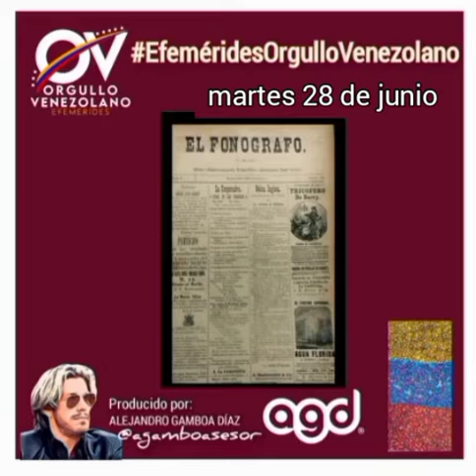CURADAS - Efemérides Orgullo Venezolano | Martes 28 de junio de 2022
28 de junio, martes 🏳️‍🌈
Es el centésimo septuagésimo noveno día del año, faltan 186 días para terminar este 2022.
1797: nace en los Puertos de Altagracia, estado Zulia, León de Febres-Cordero militar y político (f. 1872).
1798: nace en Charaguamal, estado Monagas, el militar Leonardo Infante (f. 1826).
1880: el diario El Fonógrafo publica los primeros avisos publicitarios ilustrados de la prensa venezolana.
1908: nace en Caracas, Pedro Pablo Barnola, sacerdote jesuita, escritor y educador (f. 1986)
1925: nace en Maturín el militar antigomecista León Droz Blanco (f. 1954).
1925: muere en Mérida la religiosa Georgina Febres-Cordero (n. 1861).
1927: nace en Caracas la actriz Hilda Moreno (f. 2006).
1928: nace en Tumeremo, estado Bolívar, la insigne educadora Luisa Teresa Lanz de León, fundadora de Niños Lectores de Venezuela (f. 2021)
1940: nace en Carotubana, estado Fslcón, Hugo Figueroa Brett, poeta, artista plástico y promotor cultural (f. 2018)
1948: muere en Maracaibo el intelectual Jesús Enrique Lossada (n. 1892).
1954: nace en Caracas la escritora y exploradora Valentina Quintero.
1957: se realiza el 5to Miss Venezuela, gana la caraqueña Consuelo Nouel.
1958: nace en Caracas el actor Gonzalo Cubero.
1970: nace en Puerto Cabello, estado Carabobo, el boxeador Alimi Goitia.
1975: nace en Caracas el grandeliga Richard Hidalgo.
1985: nace en Valencia el futbolista Raúl González Guzmán.
1989: muere en Caracas el tenor Alfredo Sadel (n. 1930).
1992: muere en Caracas la actriz Graciela "Chela" Atencio (n. 1936).
2016: Miguel Cabrera se convierte en el primer venezolano (y jugador número 50 de las grandes ligas) en conectar por lo menos un jonrón a los 30 equipos de la gran carpa.
En Venezuela se conmemora el Día Nacional del Telecomunicador y el Día Nacional del Teatro.
En muchos paises es el Día Mundial del Árbol.
Desde 1970 a nivel mundial se conmemora el Día del Orgullo Gay y de la Diversidad Sexual, actualmente Día del Orgullo LGTBI+
Podcast diario Nro 636, Año 2